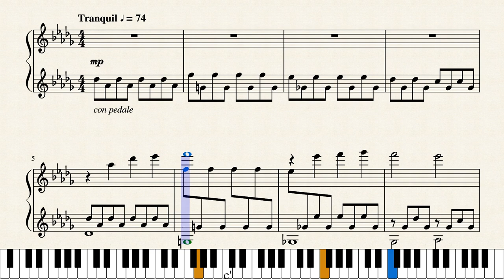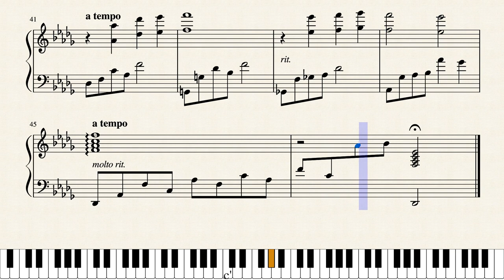Steven Universe - Connie's Theme (Piano Sheet Music)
"Connie's Theme" from Steven Universe
Composed by Aivi & Surasshu

This is the extended version of her theme that was released as part of the official score soundtrack for season 1